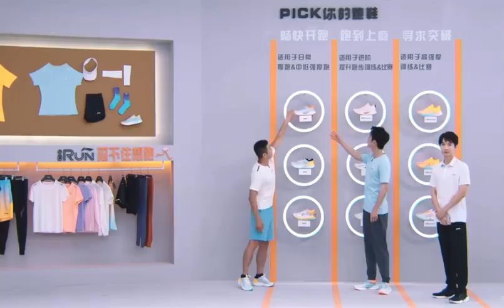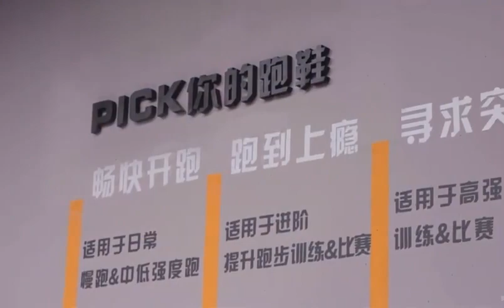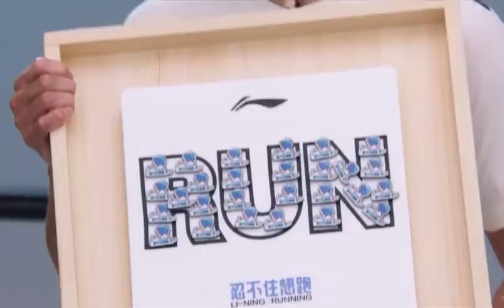LiNing livestream [2022.08.21] Xiao Zhan 肖战 cut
credit to MorningGlory_肖战百宝箱.

sadly I won't be able to sub this video.